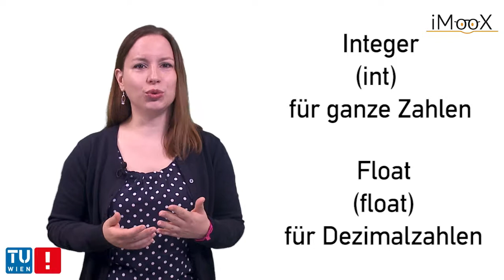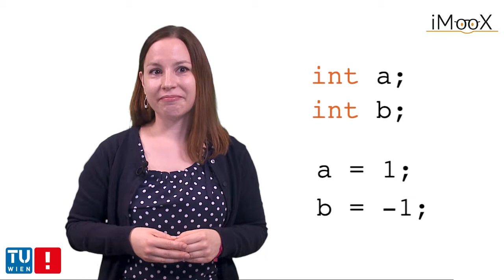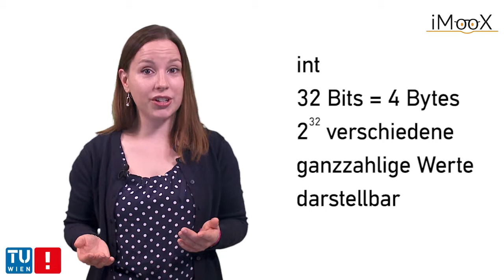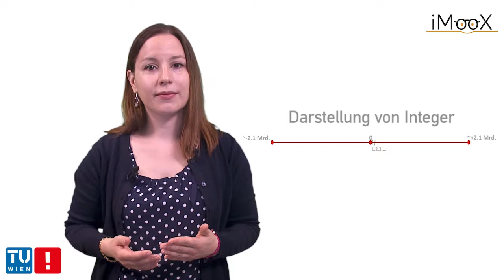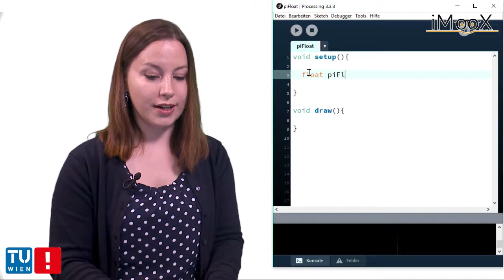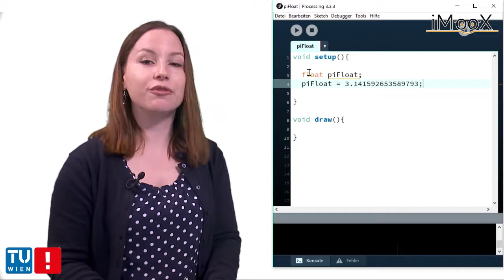[Kapitel 4] Datentypen und Operatoren: Zahlen